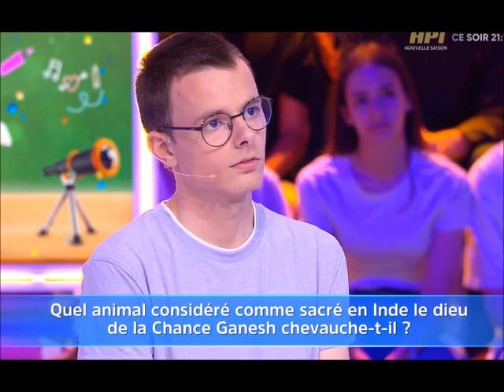12 Coups de Midi Emilien épate toujours